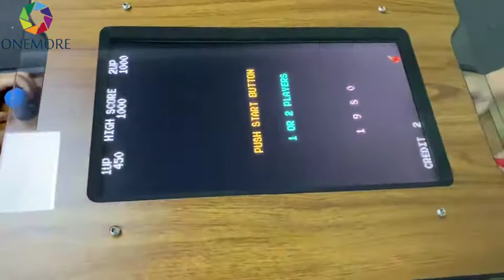How To Play Arcade Cocktail Table Game Machine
Multi games in 1, collect all classic 80s 90s  arcade games in 1 machine
Let's see how to play it！